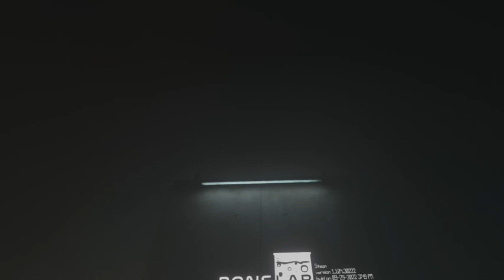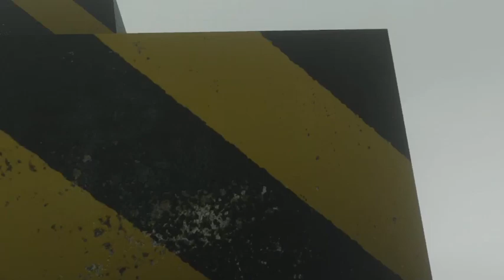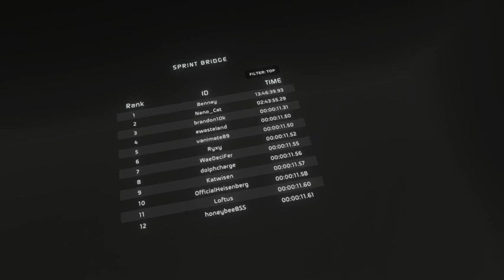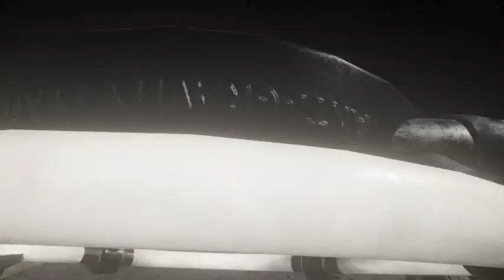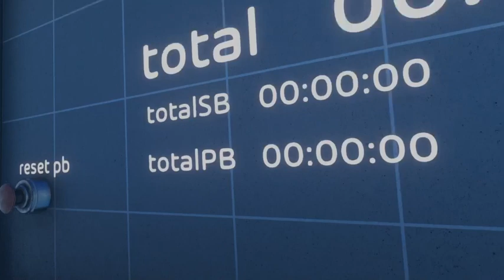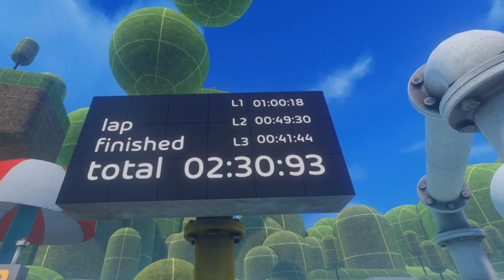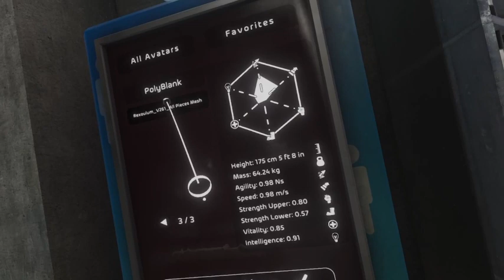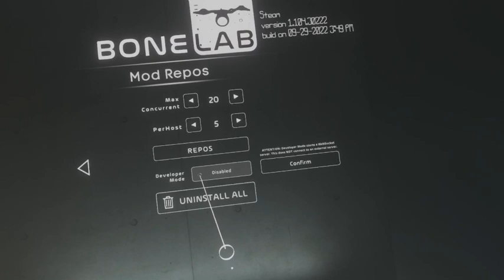Raccoon doing lab stuff pt2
Exploring more of the game and looking into getting those avatars in.